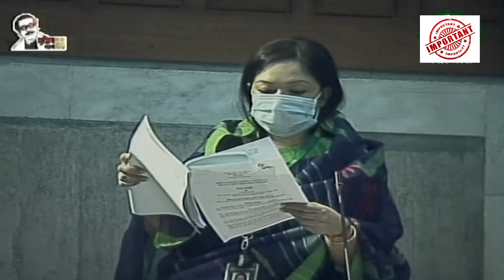সংসদ কাপানো BNPর MP রুমিন ফারহানার পুরো বক্তব্য HD Video